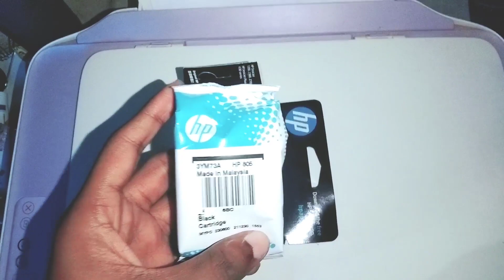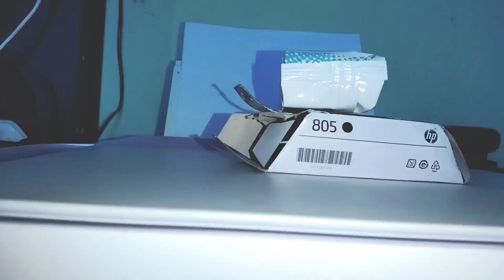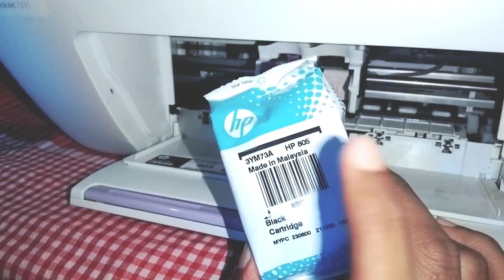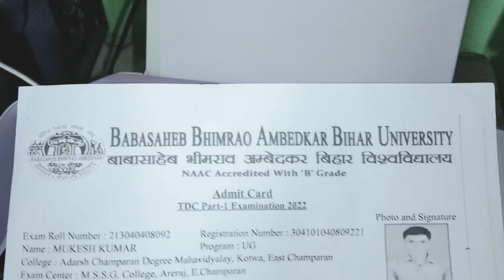How to Install Cartridge in HP Deskjet 2331 | HP Deskjet Printer Me Cartridge Kaise Lagaye 2023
HP 805 Black Original Ink Cartridge

HP 805 Colour Ink Cartridge

Hp Deskjet 2331 Colour Printer

👉🏻My Equipments: 🛍️
My Tripod
My Mick
My Green Screen
My Green Screen-2
My Phone
My Laptop